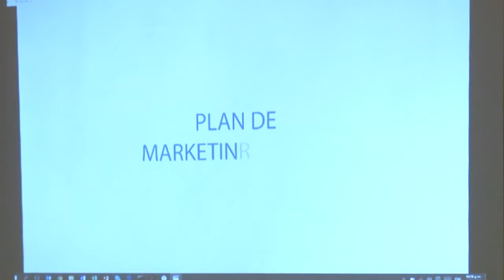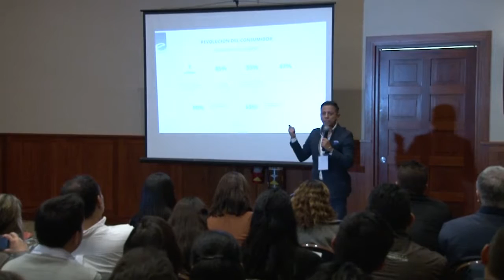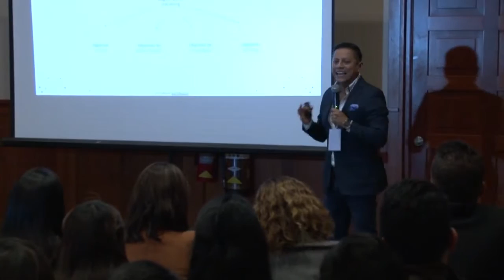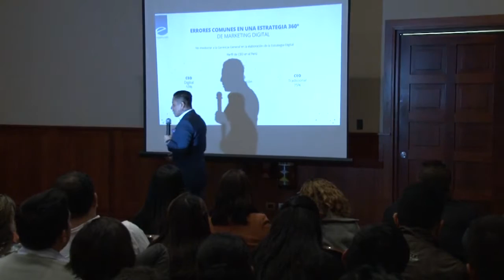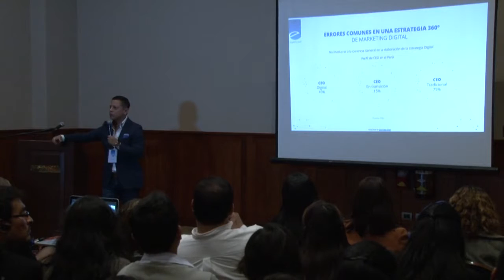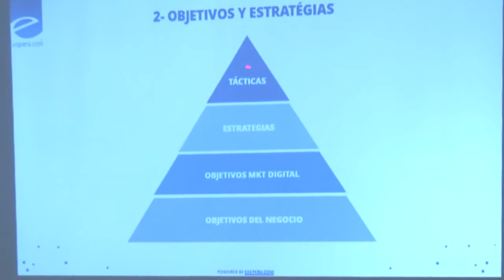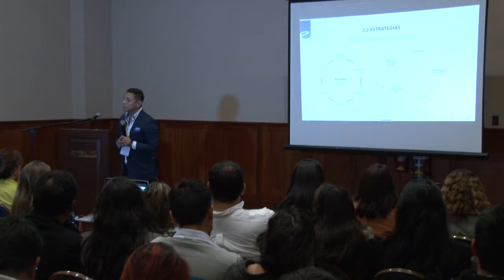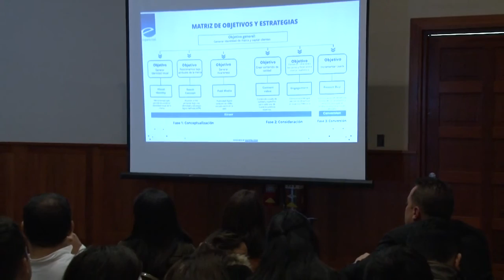Cómo implementar correctamente una Estrategia 360° en el Marketing Digital